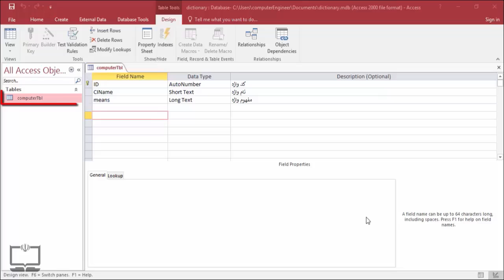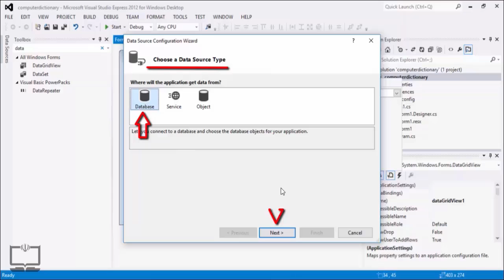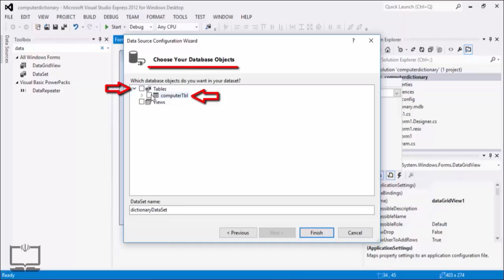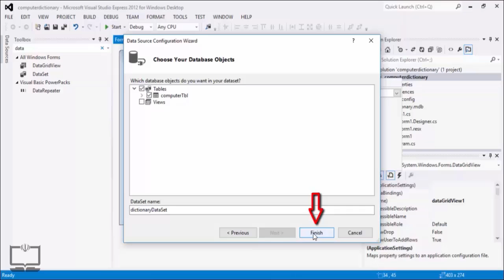نمایش داده های جدول در dataGridView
DataGridView در ویژوال استودیو یک کنترل قدرتمند برای نمایش داده‌ها در قالب جدولی است. برای نمایش داده‌ها در DataGridView، مراحل زیر را دنبال کنید:

ایجاد یک فرم جدید:

در Visual Studio، باز کنترل‌پنل Toolbox و روی "DataGridView" کلیک راست کنید.
انتخاب "Add New Item" و سپس "Windows Form" را کلیک کنید تا یک فرم جدید ایجاد شود.
افزودن DataGridView به فرم:

با کلیک دو بار روی DataGridView ایجاد شده در قسمت گرافیکی فرم، آن را انتخاب کنید.
تنظیم ستون‌ها و ردیف‌ها:

با کلیک روی علامت سه نقطه در گوشه‌ی سمت راست انتخاب کنترل، یک منو باز می‌شود. از این منو "Edit Columns" را انتخاب کنید.
در پنجره "Edit Columns"، می‌توانید ستون‌ها و ویژگی‌های آن‌ها را مدیریت کنید. ستون‌ها می‌توانند از نوع مختلفی باشند، مانند سلول‌های متنی یا عددی.
از منوی "Add" می‌توانید ستون‌های جدید اضافه کنید یا ستون‌های موجود را ویرایش کنید.
نمایش داده‌ها در DataGridView:

برای نمایش داده‌ها در DataGridView، می‌توانید از کد‌هایی همچون مراحل زیر استفاده کنید:
csharp
Copy code
// ایجاد یک DataTable و افزودن داده‌ها به آن
DataTable dataTable = new DataTable();
dataTable.Columns.Add("Column1");
dataTable.Columns.Add("Column2");
dataTable.Rows.Add("Data1", "Data2");
dataTable.Rows.Add("Data3", "Data4");

dataGridView.DataSource = dataTable;
در این مثال، یک DataTable ایجاد می‌شود و سپس داده‌ها به آن اضافه می‌شوند. سپس DataTable به عنوان منبع داده به DataGridView نسبت داده می‌شود و داده‌ها به صورت جدول در DataGridView نمایش داده می‌شوند.

این مثال تنها یک راه برای نمایش داده‌ها در DataGridView است و شما می‌توانید از روش‌های دیگری همچون استفاده از یک منبع داده متصل (مثل SQL Server یا فایل‌های Excel) نیز استفاده کنید.